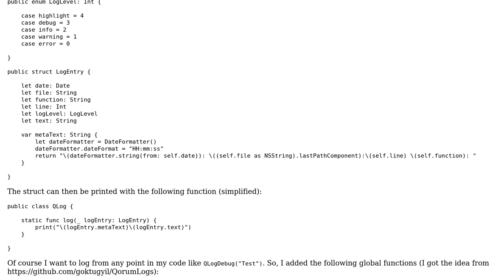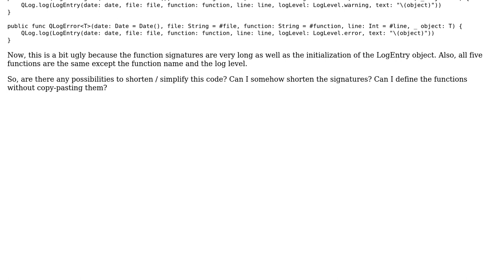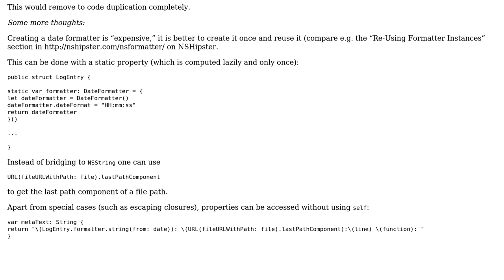Code Review: NSLog-like logging framework for iOS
With thanks & praise to God, and with thanks to the many people who have made this project possible! | Content (except music & images) licensed under CC BY-SA | Music | Images & others | With thanks to user sundance user Martin R user Jamal and the Stack Exchange Network Trademarks are property of their respective owners. You are responsible for your own actions.